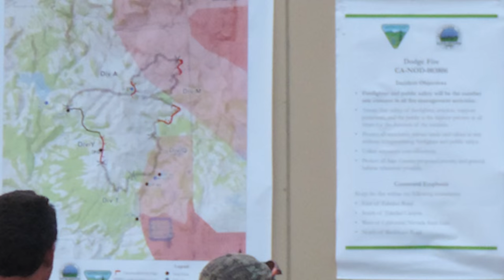New Fire Strategies for Protecting Sage-Grouse Habitat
The need to protect habitat for Greater sage-grouse played a key role in firefighting tactics during this summer’s Dodge Fire in remote and rugged Lassen County, California.

Less than a tenth of the nearly 11,000-acre blaze burned priority sage-grouse habitat.  Important islands of habitat remained intact thanks to this firefighting approach designed with sage-grouse in mind.